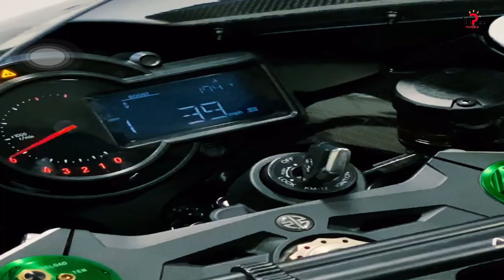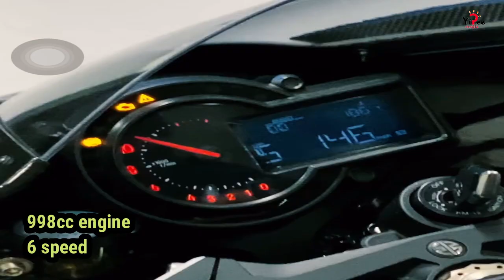PinakaMAHAL Na MOTORSIKLO Sa Buong Mundo 2022, Mayaman Lang Ang Nakakabili | Mahal Na MOTOR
Kung may kwento o topic ka na nais talakayin icomment lang mga Lodi , para ating saliksikin.

Pinakamahal na motor sa buong mundo